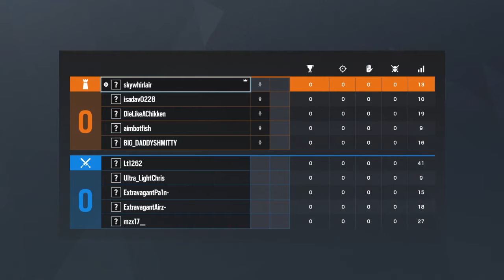Tom Clancy's Rainbow Six- 1v4 Clutch